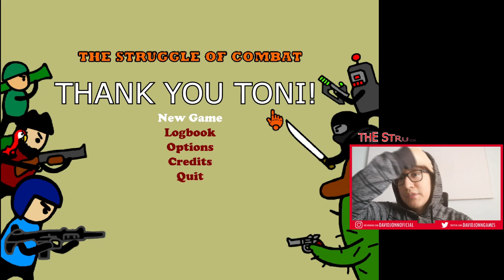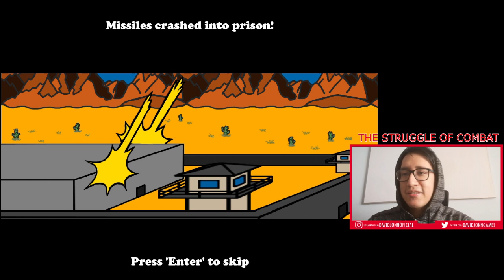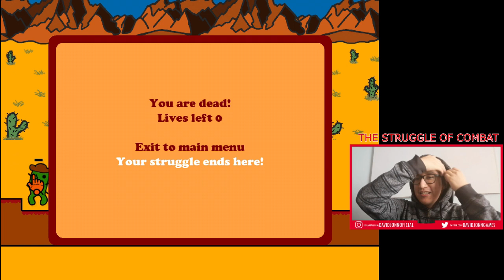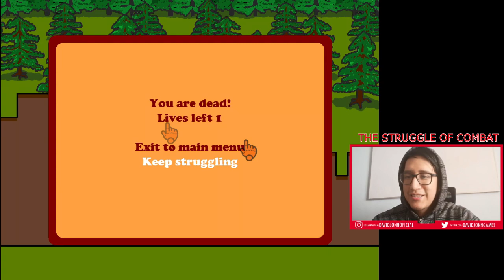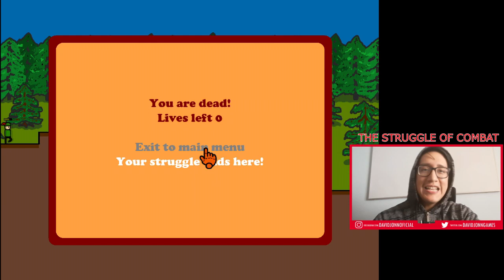Saquen las ARMAS que se escaparon los CRIMINALES | The Struggle of Combat (Shooter Game)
🕹 ¡Hola! ¿Cómo están? Bienvenidos a un nuevo video del género shooter. Gracias al desarrollador Toni Laitinen (Thank you, Toni), por darme la oportunidad de probar su juego "The Struggle of Combat".
El videojuego es un shooter que tiene: 7 zonas con diferentes enemigos y jefes, 8 personajes jugables, 23 armas diferentes, 38 posibles actualizaciones y modificadores para mayor dificultad. Después de un ataque a la prisión de máxima seguridad, los peores criminales han logrado escapar. Mi misión es volver a capturarlos y encontrar al responsable del ataque. Acompáñame y descubramos juntos este videojuego genial.

Bienvenido a nuestra pequeña familia. Espero verte de nuevo la próxima semana.